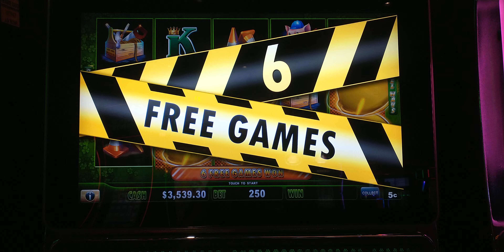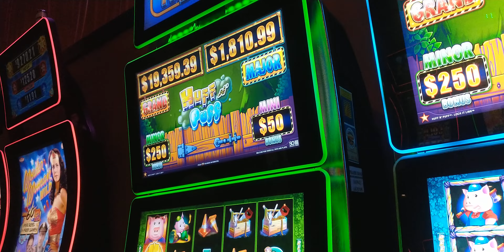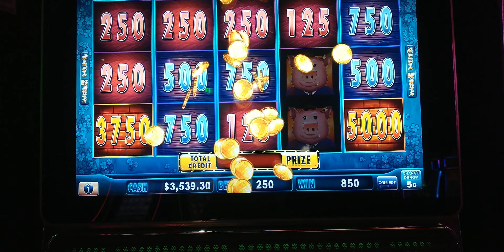Huff N' Puff Max Bet $12.50 2 Gold Mansion Nice retriggers